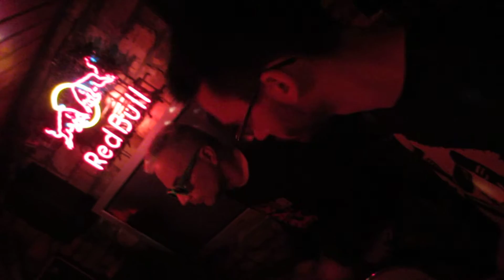Red Rock Pub Kecskemét - Nacked Truckers 2014. október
Fice a doboknál